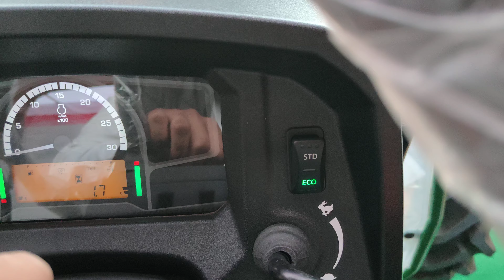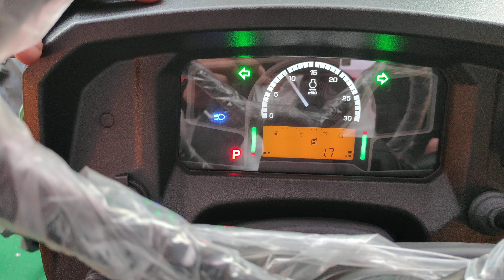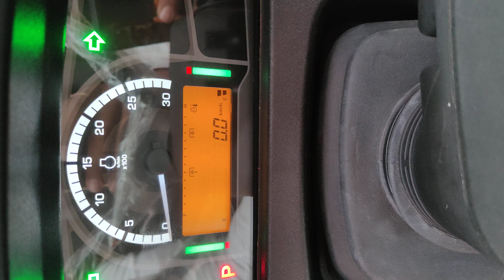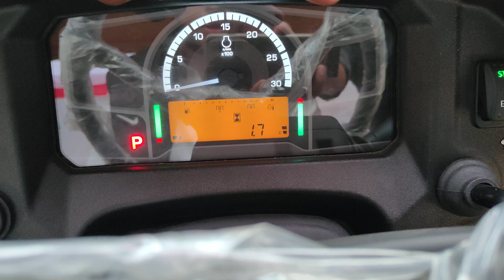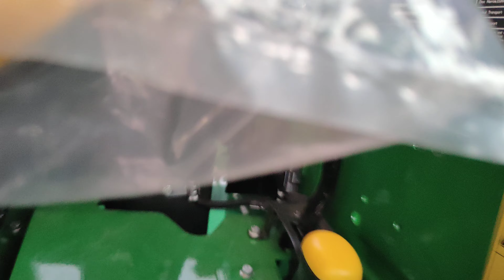दोनो ताकतवर ट्रैक्टरों की ताकत का जोर | Massey 9500 smart vs John Deere 5310 gear pro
🙏🙏🚜🚜🌾🌾धन्यवाद जी🌾🌾🚜🚜🙏🙏
🙏🙏🌾🌾🚜🚜जय हिंद🚜🚜🌾🌾🙏🙏

🙏🙏🚜🚜🌾🌾धन्यवाद जी🌾🌾🚜🚜🙏🙏
🙏🙏🌾🌾🚜🚜जय हिंद🚜🚜🌾🌾🙏🙏

massey ferguson 9500 smart tractor
taviyanmukabla
7272crackmehkma
sukhadheha
bumbukaat
9500 smart
tochan
massey ferguson 9500 smart series
farmer
kheti
gaurav meena
tractor stunts
taviyan
stuck in mud
jcb
poclain
sonalika tractor
jcb video
tractor front wheel bearing
paddy thrasher
tractors stuck in mud
agriculture
tractor farming
organic farming
tractor video
department of agriculture
tractor stunt
tractor ki video
tractor race
tractor price
johndeere
new holland tractor
tractor tractor
tractor stuck
best driver in the world
indian vehicle ki masti
55 hp tractor
60 hp tractor
madhopur
live
videos
farmtrac tractor
arjun tractor
new holland 3630 special edition
swaraj 969
swaraj 963
swaraj 855
ractor
tractor demo
harrow
tochan mukabla
cultivator
trolley
jhone deere 5310
john deere 5310 gear pro 4wd
john deere 5310 abcd gear
tractor tochan makable
john deere with
john deere 5310 review
john deere lt
john deere 5310 gear pro 4×4 tractor mileage
john deere 5310 gear pro 9ft rotavator
john deere 5310 with super seeder
john deere 5310 full power
massey tractors
khetigaadi
farming yantra
massey 9500 latest model
new model massey 9500
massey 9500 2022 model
swaraj 58 hp tractor
massey 9500 ki video
mangala
massey 9500 full review
massey 9500 new model 2022
new massey ferguson 9500
messey ferguson 9500 top model
massey ferguson 9500 new model 2022
massey ferguson 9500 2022 model
9500 smart vs john deere
john deere 5310vs massey 9500
mangala tochan
mangala tractor tochan
massey 9500 smart vs john deere 5310 gear pro
john deere 5310 gear pro vs 9500 smart
john deere 5405 vs massey 9500 smart
farmtrack
605 vs 5310
mahindra 605 4wd vs john deere 5310 4wd
mahindra arjun novo 605 di 4×4 demo
mahindra upcoming tractors in india
mahindra arjun 605
mahindra arjun novo 605 di 4wd tractor price
farmtrac 60 powermax 4wd vs john deere 5310 gear pro 4wd tochan